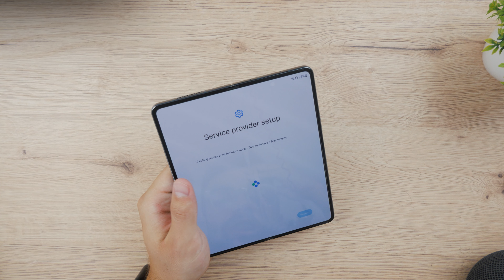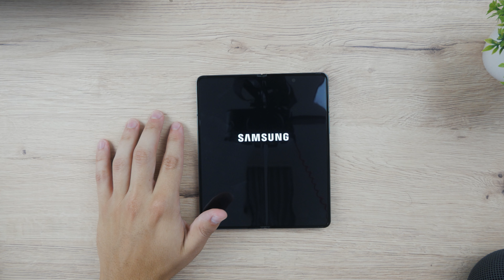Samsung Galaxy Fold 4 Unboxing (2023)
Join us as we unbox the game-changing Samsung Galaxy Fold 4! In this video, we reveal the future of smartphones with its cutting-edge foldable design, stunning display, and powerful performance. Get ready to witness the next evolution of mobile technology!